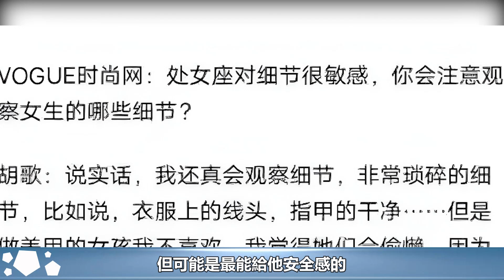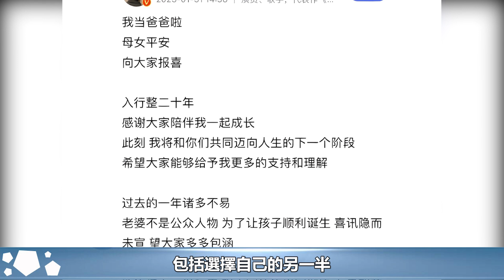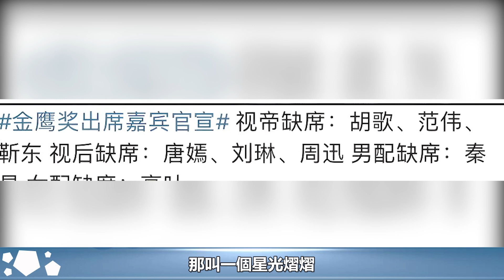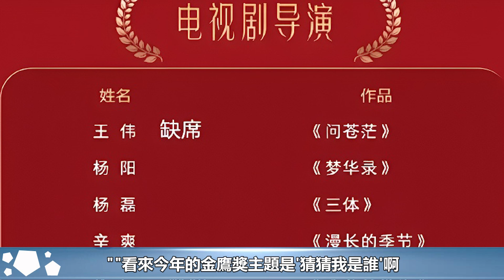事實證明，42歲被扒「毀三觀」言論的胡歌，娶圈外人是最正確決定#李佳#靳東#劉濤#胡歌#馬伊琍#江珊#黃曦寧#吳越#王凱#新視野傳媒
事實證明，42歲被扒「毀三觀」言論的胡歌，娶圈外人是最正確決定